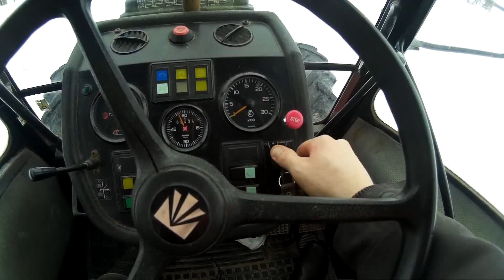Jarrulinttailua Pikku-Valmetilla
Taisi mennä vähän hupsimisen puolelle mutta mikäpä ei menisi..?